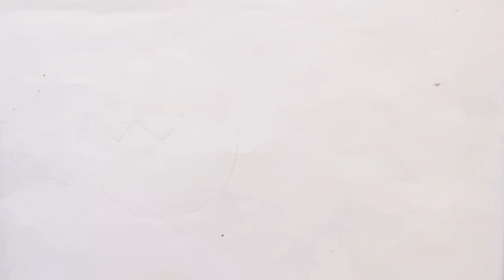Draw egg for kids| رسم بيضة للاطفال| Bolalar uchun tuxum chizish| Dibujar huevos para ninos